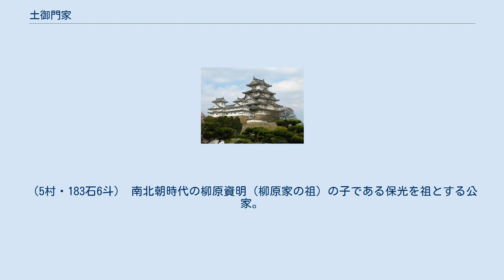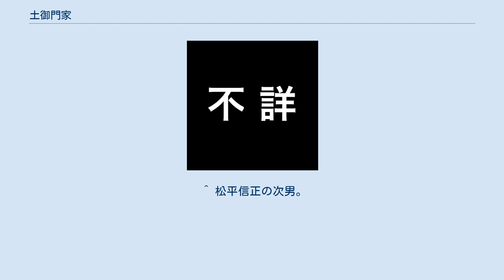土御門家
土御門家_(安倍氏)
土御門家（つちみかどけ）は、 村上源氏久我庶流の公家の家柄。
室町時代中期に廃絶した。
 安倍氏嫡流の公家（半家）、華族（子爵家）の家柄 鎌倉時代初期に権勢を振るった村上源氏嫡流の内大臣源通親（土御門通親）の子孫。
通親の四内大臣・土御門定通が祖。
定通の孫で太政大臣に昇った定実をはじめ、室町時代初期まで清華家の家格を維持したが、室町時代中期に有通が早世し絶家した。
 通親の長男通宗や六男通行も土御門を号し、特に通宗は死後後嵯峨天皇の外祖父として左大臣を贈られたが、いずれも鎌倉時代に絶家した。
 平安時代の陰陽師（天文博士）安倍晴明を祖（実質的な始祖）とする安倍氏嫡流一族の末裔で、朝廷に仕える公家。
家格は半家。
明治以降は華族（子爵）。
 代々陰陽道（ことに天文道）を家学とし、安倍氏嫡流として、安倍氏の氏長者を代々勤めた。
安倍氏は、室町時代に他の公家同様本姓ではなく「土御門」という家名（苗字）を称するようになる。
一般的には室町時代の当主・安倍有世が土御門と称した最初とする説もあるが、実際には室町時代中期から戦国時代にかけての当主・有宣から正式に土御門の家名を名乗ったといわれている。
 応仁の乱以来の戦乱を避けて、有宣以降4代にわたり若狭国南部の遠敷郡名田庄（現在の福井県大飯郡おおい町）に移住していた。
当時の若狭は、東軍の副将を務めた強大な守護大名武田氏の守護国であり、庇護に与るため都の公卿たちが多数下向し繁栄していた。
江戸時代初期に土御門久脩が徳川家康の命令で完全に京都に戻り、御所周辺の公家町ではなく、梅小路に研究所も兼ねた大規模な邸宅を構えた。
天皇即位や征夷大将軍宣下の儀式時には天曹地府祭という祈祷を行った。
 江戸時代中期の当主・土御門泰福（1655年 - 1717年）は天和3年（1683年）、全国の陰陽師の支配・任免を土御門家の独占とすることに成功して、土御門家は唯一の陰陽道宗家として全盛期を迎える。
以降陰陽頭は土御門家が独占することとなる。
さらに泰福は、神道家山崎闇斎に師事して、陰陽道と垂加神道を融合した土御門神道を創設した。
以後、陰陽師等各種の免状を得るためには土御門家門下になる必要があった。
 土御門泰福は幕命によって渋川春海が着手していた改暦計画（いわゆる貞享改暦）にも参画し、完成の際には陰陽頭の地位をもって幕府主導で作成された新暦法を朝廷に奏請して認可を取り付けた。
以後、当時の暦家だった幸徳井家（賀茂氏末流）の没落も重なった事で、土御門家は陰陽寮の所管する「陰陽（占い）」「天文」「暦」すべての分野を掌握するにいたった。
あわせて前記の通り土御門家は陰陽師等の任免権も持っていたので、その権力（権利）は非常に大きいものとなった。
 土御門家は、実質的には幕末の当主土御門晴雄（文政10年（1827年） - 1869年（明治2年））を最後として、明治以降は陰陽道や天文学を公的に継承する家ではない。
 1869年に華族に列し、1884年に華族令が出されて五爵制が発足すると晴雄の養嗣子晴栄（安政5年/安政6年（1859年） - 1915年（大正4年））が子爵を授けられ、貴族院議員も務めた。
 戦後はかつての土御門家の知行地である福井県遠敷郡名田庄村（現・大飯郡おおい町名田庄）に宗教法人「天社土御門神道本庁」を置き、時の当主・土御門範忠（1920年（大正9年） - 1994年（平成6年））が同管長を務めていたが、範忠が1994年（平成6年）に死去して後、土御門家は土御門神道に一切関与してしない。
当代の土御門神道の代表(天社土御門神道本庁長)は旧家臣の末裔となり、土御門家の末裔ではない。
 なお、安倍晴明の男系血脈は、宇多源氏綾小路家の子で安倍氏庶流倉橋家の養子となった倉橋有儀（1738年 - 1784年）と、その息子で土御門家の養子となった土御門泰栄（1758年 - 1806年）の代で断絶しており、現在の土御門家・倉橋家当主はいずれも更に養子相続を繰り返した結果、戦国時代の当主・土御門有脩から数えて共に4回も女系を経た遠縁となってしまっている。
2020年（令和2年）現在に残る土御門家の末裔としては、現状の最後の男性当主である土御門範忠の娘、土御門善子（1959年（昭和34年） - ）が一人のみで他の子孫との連絡も取れず、菩提寺である梅林寺の墓も劣化が進んでいる。
 国立歴史民俗博物館の『旧高旧領取調帳データベース』より算出した幕末期の土御門家領は以下の通り。
（5村・1...